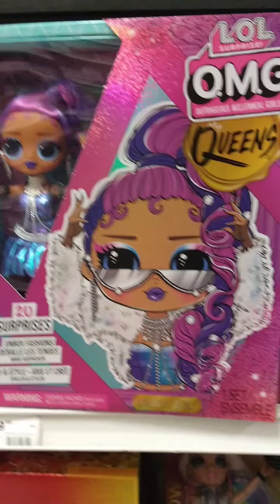mi hija ya sabe que santa no existe 😭😓 /